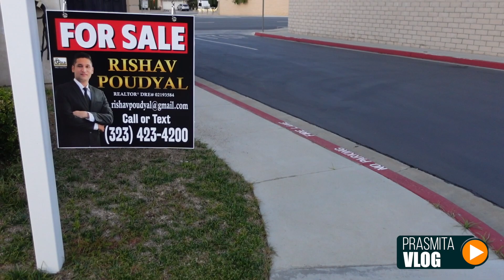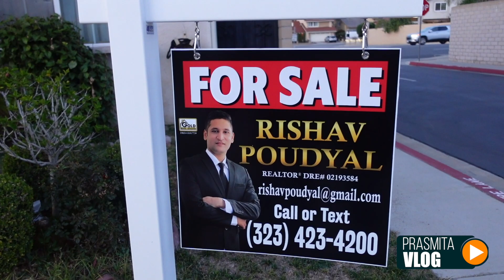अमेरिकामा घर बेच्न Open House भनेको यस्तो हो । Prasmita Vlog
Prasmita Vlog : घुमफिरमा धुमधाम रमाउने एक नेपाली छोरी Prasmita Sharma को नेपाल र बिदेसका यात्रा र जीवनसैली नै यो  vlog हो ।
अमेरिकाको क्यालिफोर्नियामा रहि एयरलायन्स क्षेत्रमा कार्यरत मैले नेपाली भाषीका लागि उपयोगी हुने प्लेन र बैदेसिक यात्राबारे अर्को च्यानल chilgadi पहिलेदेखि नै सन्चालन गरिरहेको छु ।
तपाइहरुकै चाहना र अागह्रकामा मेरो यात्रा बर्णन समेटिएको यो च्यानल सुरू गरेको हु । यो च्यानलका भिडियोहरु तपाइलाइ रुचिकर लाग्नेछन भन्ने अपेक्षा छ ।
Nepali in USA